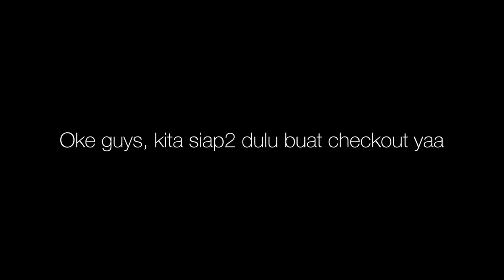Staycation dan Keliling Kota Bukittinggi | ARMARA FAMILY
sebuah kenangan untuk Aluna..
Video ini di buat pada june 2019, maafkan baru upload sekarang yaa..
Oh iya ini pertama kali nya aku ajak aluna staycation guys waktu usia dia 7 bulan..
Semoga video ini bisa jadi kenangan buat aluna nanti ☺️

Oh iya, nonton video kita sebelumnya juga yaa
Tinggal klik link dibawah ini 🙏🏻🥰